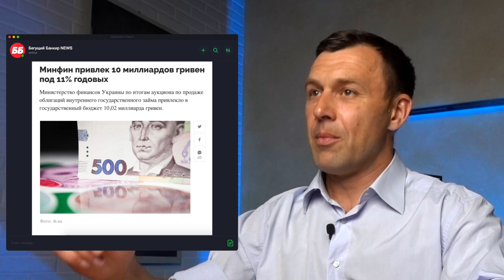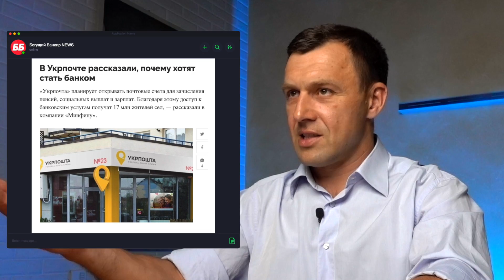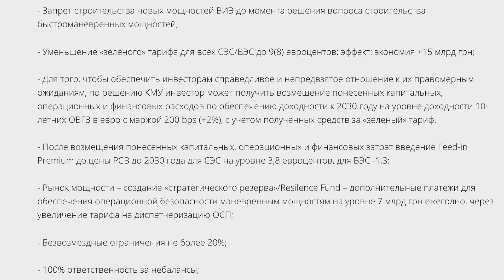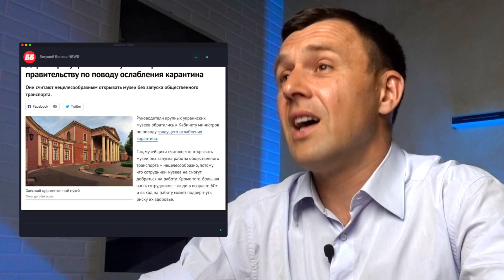Курс доллара.ТОП 3 причины уволить Шмыгаля ⁉️ Актуальность майнинга в 2020 году 🔝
Сегодня в выпуске поновостям: Курс доллара на сегодня. Почему «Укрпочта» покупает банковскую лицензию? Почему нужно уволить Шмыгаля? На сколько подорожает электроэнергия и выгодно ли заниматься майтингом в 2020 году?